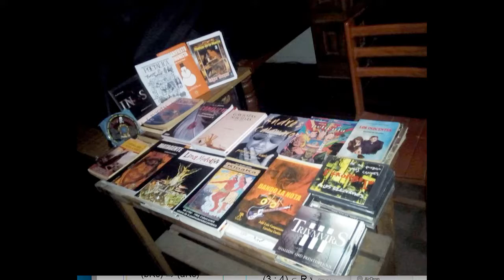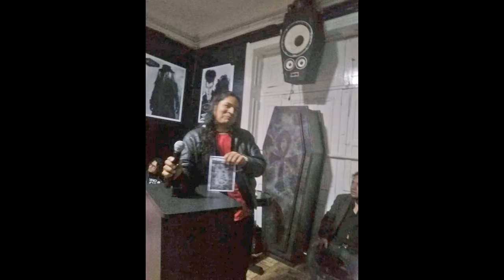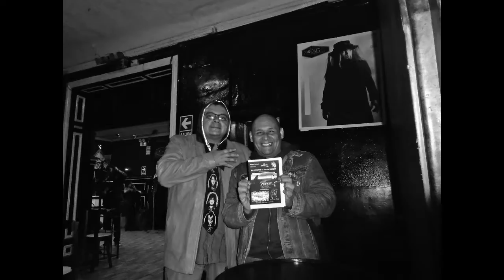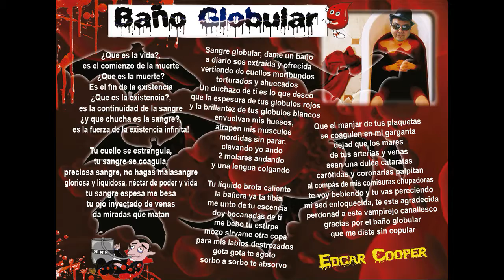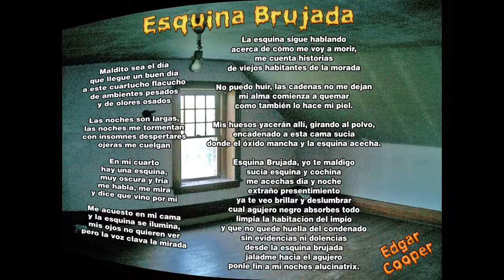POETALICA EN KODIGO BAR: EDGAR COOPER en FIESTA FANTASMA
POETALICA EN KODIGO BAR: EDGAR COOPER en la FIESTA FANTASMA, palabas de bienvenida de Juan Espejo “Ave Fantasma”, Edgar Cooper habla sobre sus “Poemas de la Muerte”, sobre Poetalica y su programa de misterios “Contacto Desconocido”, recita los poemas “Baño Globular” y luego “Esquina Brujada”, luego responde preguntas del público en Kodigo Bar, vía las ondas de CHUPERTV